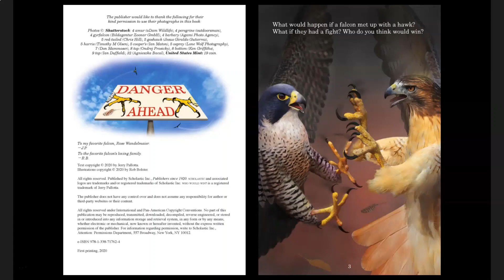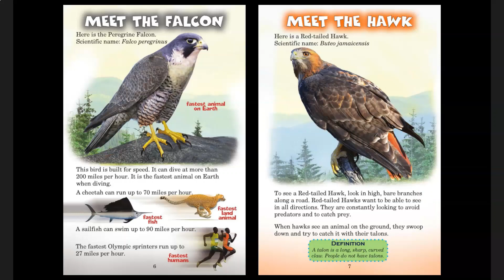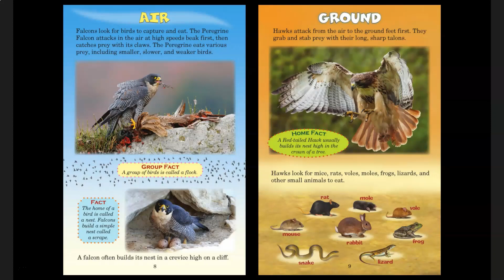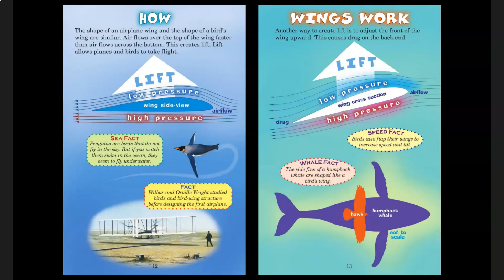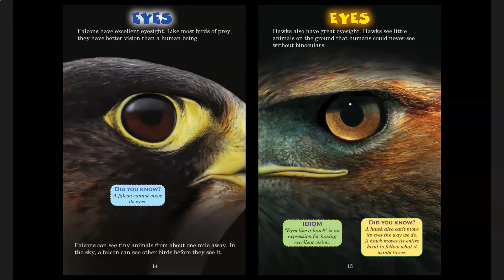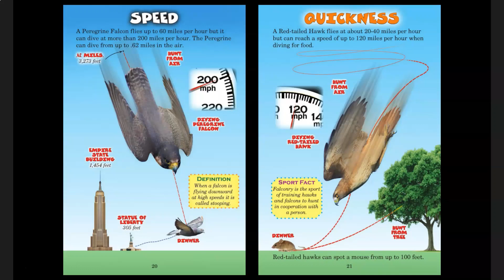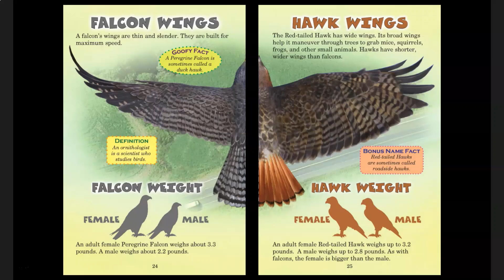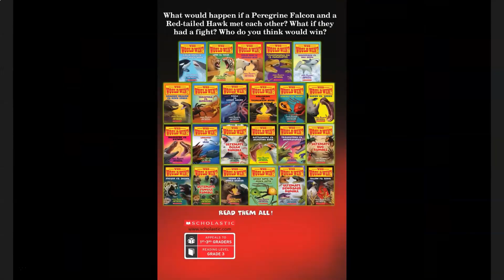Who Would Win? - Falcon vs Hawk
Read-aloud of Falcon vs Hawk written by Jerry Palotta.